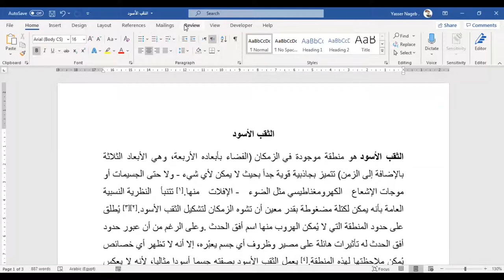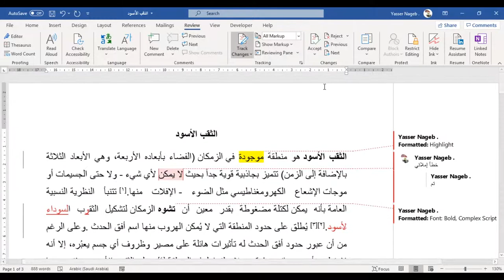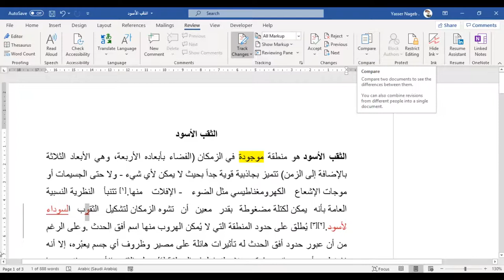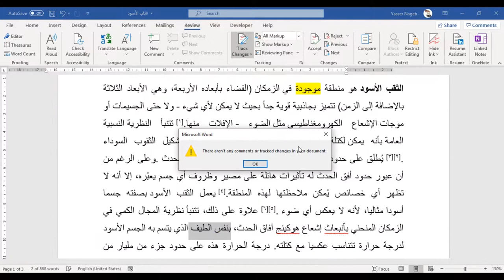MS Word (53) - تتبع التغيرات في الملف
في هذا الفيديو نقدم شرحًا لـ :
- تتبع التغيرات في الملف .
- الموافقة على تغيير أو رفضه .